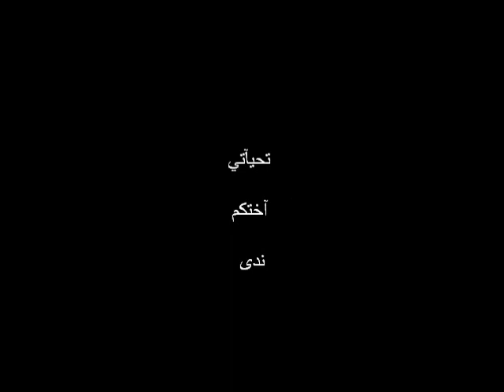مجنونه علي عطيف